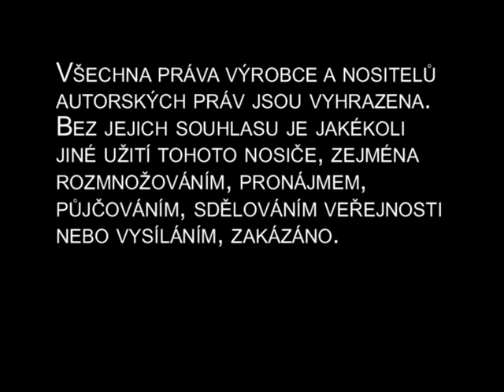L 39 Albatros,pilot Tom Lindahl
Pilot for en dag Praha
L39, 700 kmt, 4,5 G
Helt rått.